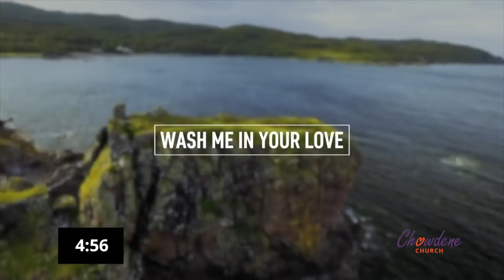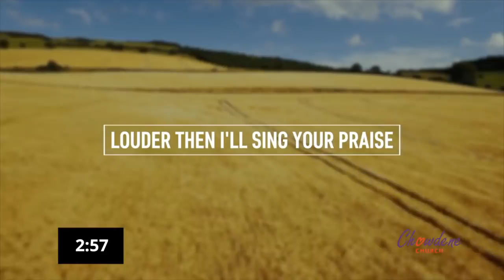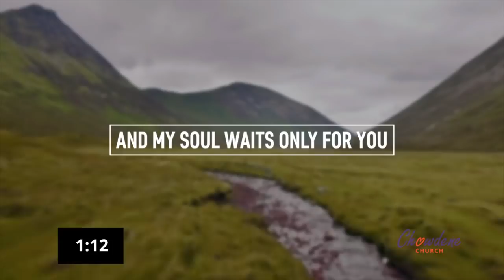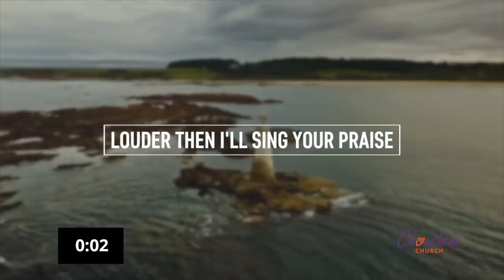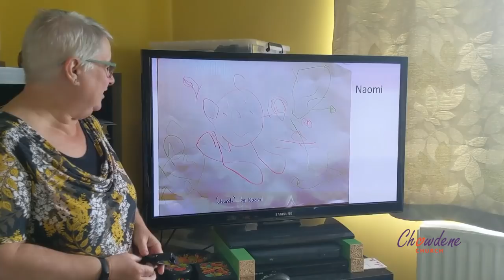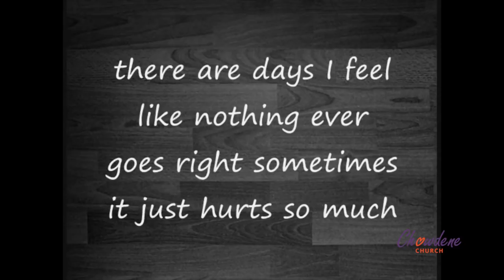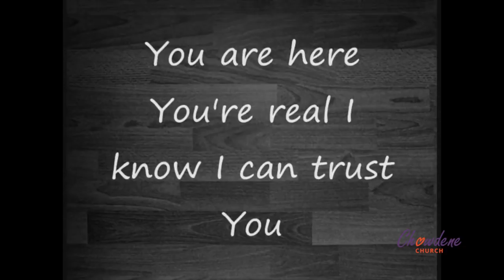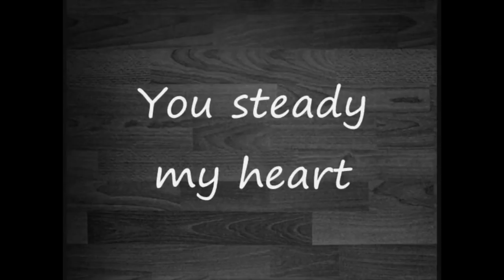Sunday Service 24th May 2020